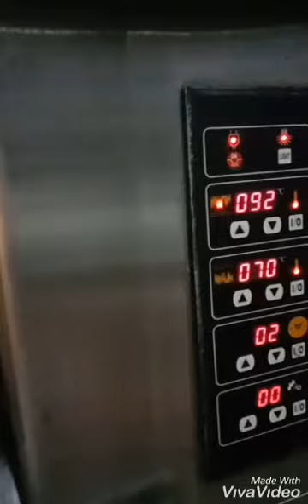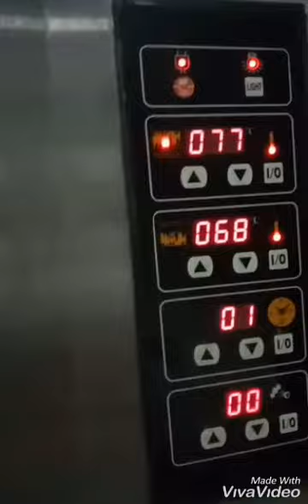Jual murah oven 2 pintu isi 4 loyang merk sinmag, Taiwan second. Minat : WA. 0895.3222.92356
Jual cepat oven deck 2 pintu isi 2 loyang berikut kaki oven...
* Merk sinmag, taiwan second harga : Rp. 35 juta,...

- Kontrol panel full digital
- Pemakaian gas elpiji
- Lokasi : bogor

Berminat : Telp/WA : 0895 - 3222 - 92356